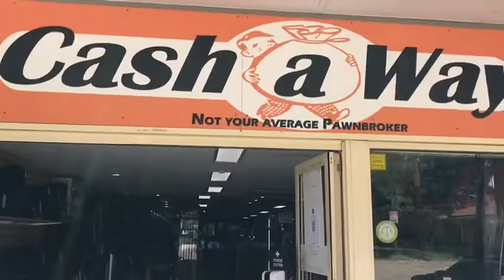Mount Druitt Store is full of New & Used bargains